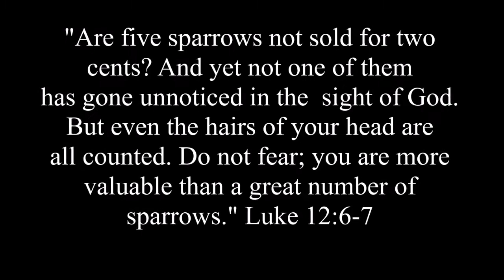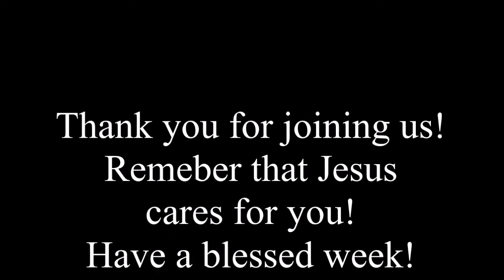"You Are More Valuable"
Luke 12:6-7
Pastor JJ Meyer
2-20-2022